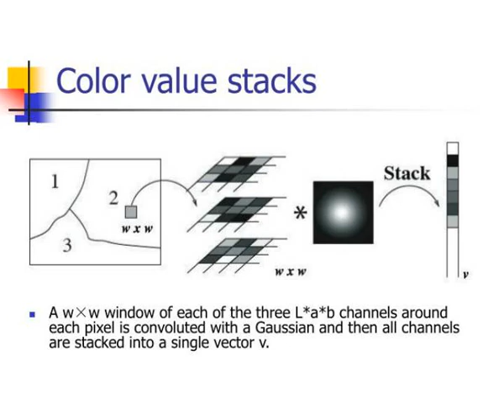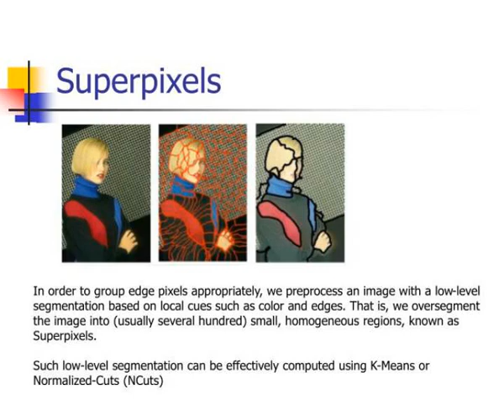allen y yang john wright shankar sastry yi ma